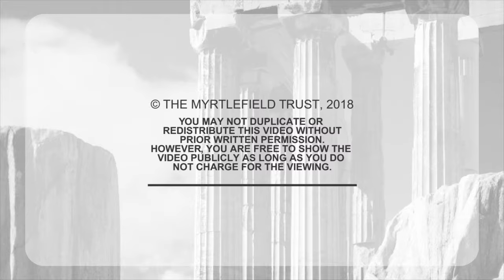David Gooding - Joshua - Day 1 Session 2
These 12 talks were delivered by David Gooding at his home in Northern Ireland.